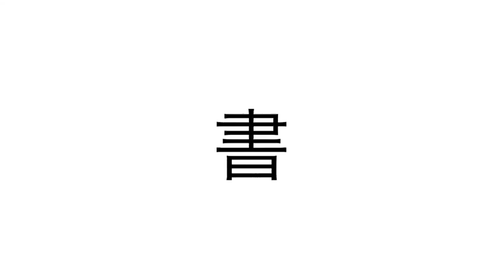Order and Disorder Episode 2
The unstoppable Jim Al-Khalili reveals how humanity discovered the rules that drive the universe, and mastered the two most important concepts of the modern age – energy and information. In the second episode Jim discovers how we harnessed the power of symbols – everything from the first alphabet to the electric telegraph through to the modern digital age. But on this journey he learns that information isn't just about human communication, it's woven very profoundly into the fabric of reality.